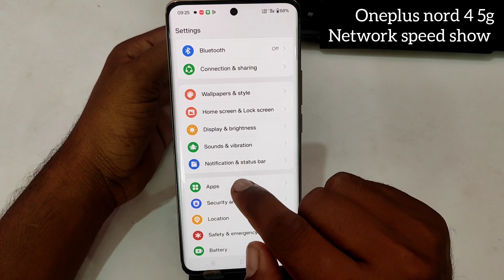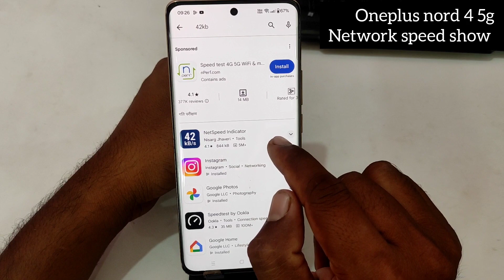Oneplus nord 4 5g me net speed kaise dekhe/How to show net speed in Oneplus nord 4/network speed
Oneplus nord 4 5g mobile me net speed kaise dekhe / How to show net speed in Oneplus nord 4 5g / network speed
topics-
Oneplus nord 4 5g mobile me net speed kaise dekhe
How to show net speed in Oneplus nord 4 5g
network speed
Oneplus nord 4 5g mobile me net speed kaise dekhen
Oneplus nord 4 5g mobile me net speed kaise kare
Oneplus nord 4 5g mobile me net speed
Oneplus nord 4 5g mobile me net speed show kaise kare
Oneplus nord 4 5g net speed setting